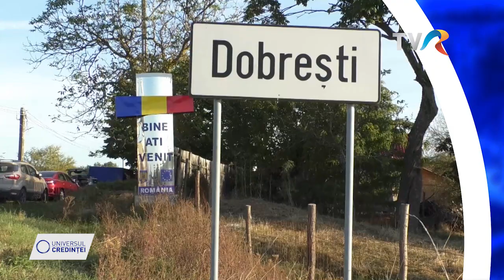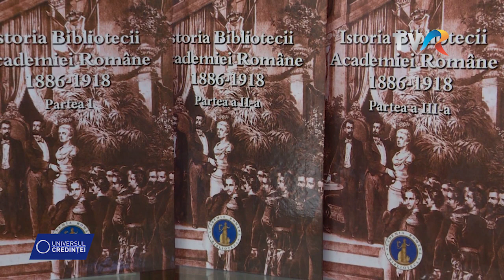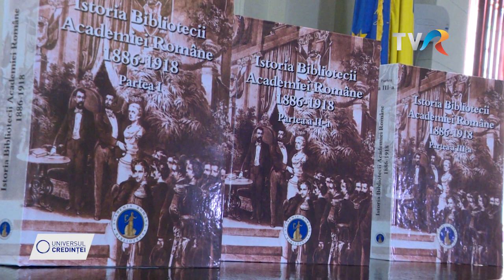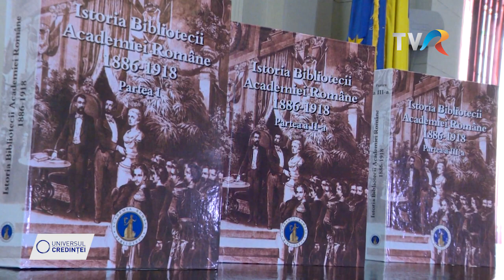EVENIMENTELE SĂPTĂMÂNII - UNIVERSUL CREDINȚEI - 22 octombrie 2023 - TVR 1